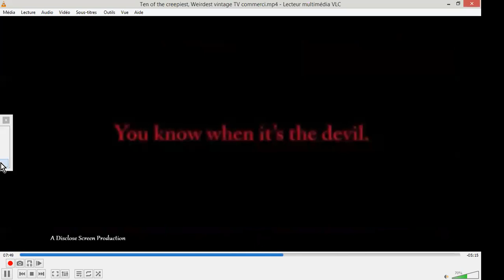EXORCISME / EMSICROXE : Oc remixes _GAG_ :)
BON, on va se détendre, un peu... ^^
Source :
 Ten of the creepiest, Weirdest vintage TV commercials ever made (Disclose Screen)
Ajoutée le 15 févr. 2019
Source dans laquelle, parfois ça va beaucoup plus loin, et que je déconseille au public mineur. Par contre, ici, cette vidéo-remix peut leur convenir, je crois...
Source dans laquelle le public majeur va pouvoir se rappeler la confiance qu'il peut accorder à la télévision et aux scientifiques, docteurs, producteurs de doctrines, et autres... A la vôtre, c'est fumeux...! ^^